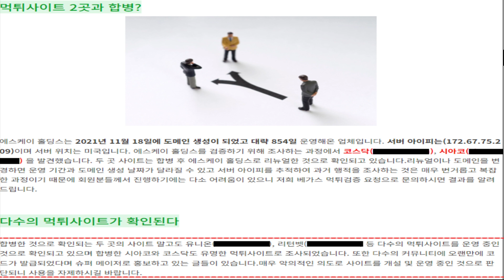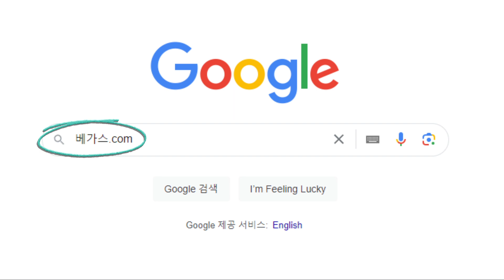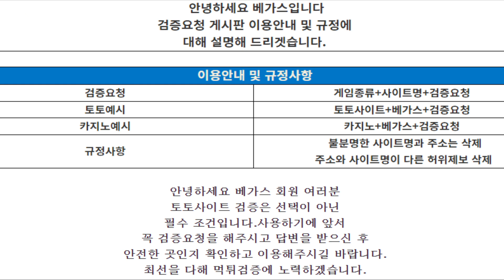먹튀검증 요청이 들어온 에스케이홀딩스와 네임벨류 검증을 진행했습니다.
많은 먹튀검증 요청 중에 에스케이홀딩스와 네임벨류를 저희 베가스 운영진이 검증 진행했습니다.

에스케이홀딩스는 먹튀사이트 인 코스닥과 시아코가 합병을 하며 리뉴얼을 한 것으로 확인되었고, 유니온 리턴벳 등 먹튀이력이 있는 업체들을 운영하고 있는 곳입니다. 현재 다수의 토토커뮤니티 에 오랜만에 코드가 발급되었다며 홍보를 하고 있는 것을 볼 수 있는데 악의적인 의도를 가지고 홍보하는 것으로 판단되고 있으니 사용을 하지 마시길 바랍니다.

네임벨류를 운영 중인 계열사나 과거 운영 기록 및 행적 등 자본력과 운영 능력을 검증하기 위한 단서가 발견되지 않아 신규사이트로 판단이 됩니다. 현재 먹튀이력은 없는 것으로 보이지만 악의적인 의도가 있는지 없는지 추가적인 검증 조사 진행이 필요하니 검증이 완료된 이후에 사용하시는 것을 추천드립니다.

신규업체는 먹튀를 목적으로 생성을 하고 있는 곳이 많이 있어 사용을 하지 않는 것이 좋지만 현재 이용을 하고 있다면 증거가 될 만한 자료를 저장하신다면 먹튀사건 발생 시 큰 도움이 됩니다. 다른 토토사이트 검증 정보들이 궁금하시면 구글에 베가스.com 검색 후 확인하시는 것이 좋습니다.